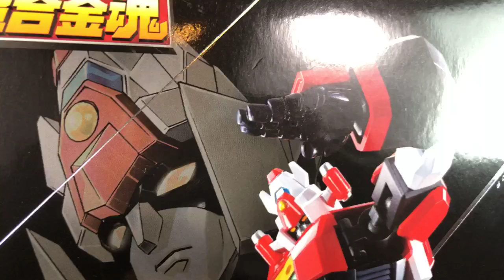TOYSTV S9 E4 P10「爆騷」Pop Show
Program host: Toyswalker-Dick.Po,Walkermachine, David, Elman